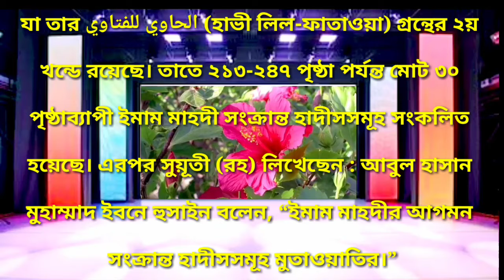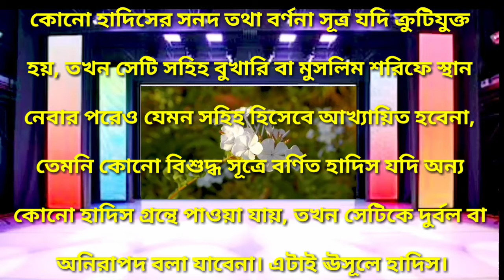ইমাম মাহদী (আ) এর আগমন সম্পর্কে হাদিস থেকে গুরুত্বপূর্ণ কিছু কথা চলুন তাহলে শুনে আশি